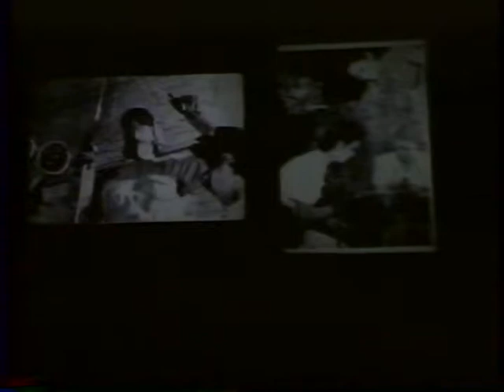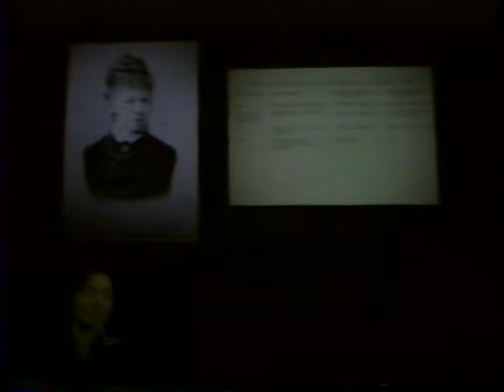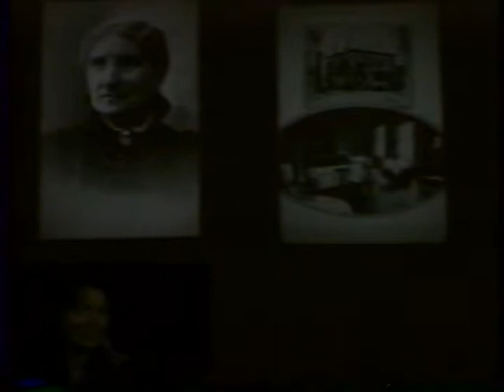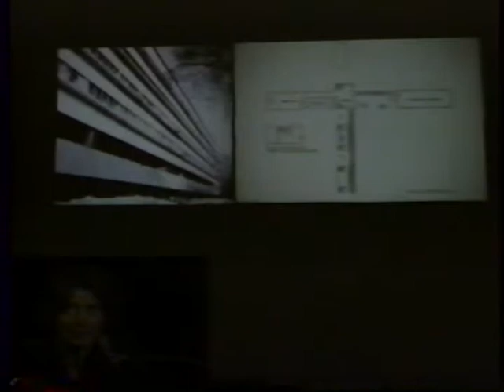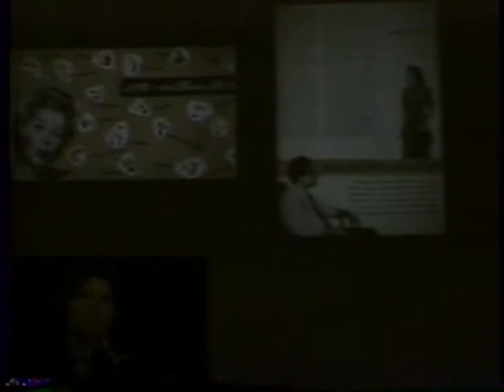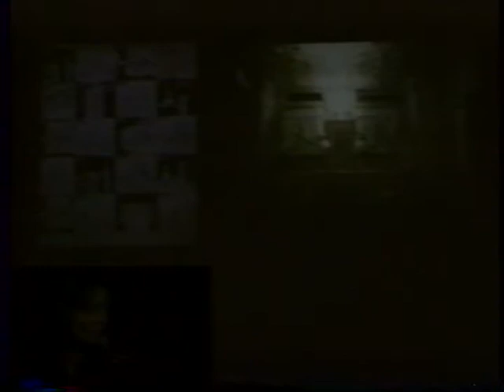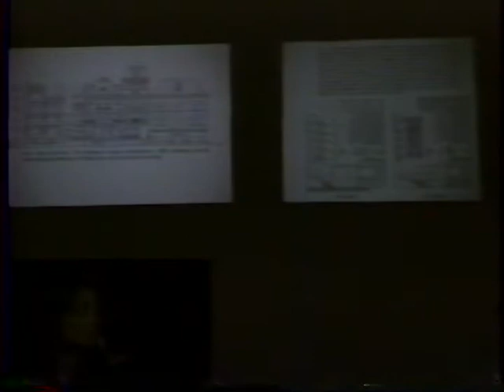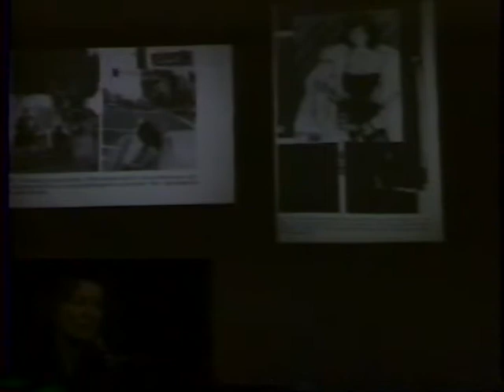Dolores Hayden (February 22, 1984)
Erik Chavkin introduces Susan Nelson, who in turn introduces Dolores Hayden.

Dolores Hayden describes how her search for an architecture at the GSD in the 1960s and 1970s based on equality and public participation led to the discovery of a forgotten heritage of feminist revisions of domestic life in Cambridge a century earlier. Hayden reviews radical proposals of what she terms “material feminism,” including Melusina Fay Pierce’s Cooperative Housekeeping Association (1869), Mary Livermore’s neighborhood dining clubs, Ellen Swallow Richards’s scientifically-informed Rumford Kitchen (1893), and the kitchenless houses of Alice Constance Austin, and the Stockholm Collective House (1935) by Sven Markelius and Alva Myrdal. These ideas were marginalized or erased by the building industry and U.S. government policy in the decades before World War II.

Hayden argues that the single family home developments encouraged by the Federal Housing Administration and other government policies after World War II were explicitly racist, sexist, and ideologically compromised. Subsequent feminist and environmental critiques of suburbia–and proposes to fix it–strike Hayden as mostly inadequate.

Though Hayden considers most alternatives to suburbia proposed problematic, she notes four conspicuous successes: the Tinggarden cohousing development in Denmark (Tegnestuen Vandkunsten, 1978), Hubertus house for single mothers (Aldo van Eyck, 1959), and two recent conversions of 19th century Massachusetts houses into homes for seniors with shared facilities–one in Cambridge by Gwen Rønø (1982), and one in Hyannis by Barry Korobkin (1981). Hayden discusses some of the current challenges, stressing efforts by women to reclaim public space.

Hayden responds to comments from the audience on automobiles, child care, public policy, technology, manufactured housing, and community activism.